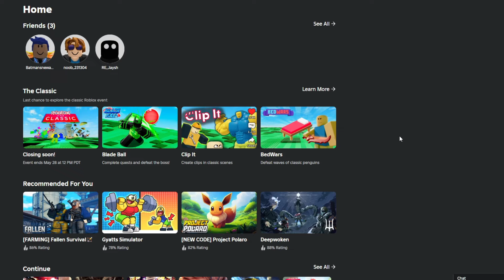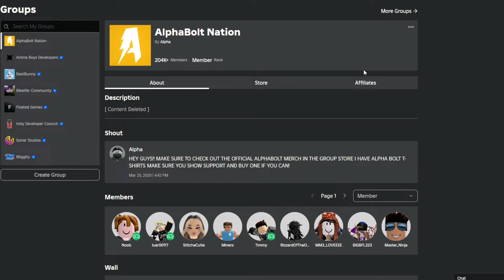*NEW* ALL WORKING CODES FOR ANIME LAST STAND IN 2024! ROBLOX ANIME LAST STAND CODES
In today's video I show you guys an updated list of all working codes for anime last stand in 2024! Make sure you watch till the end and enjoy!